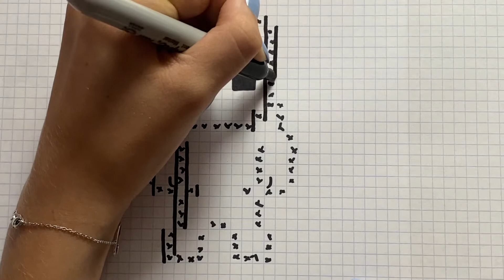HOW TO DRAW GROOT PIXEL ART MARVEL